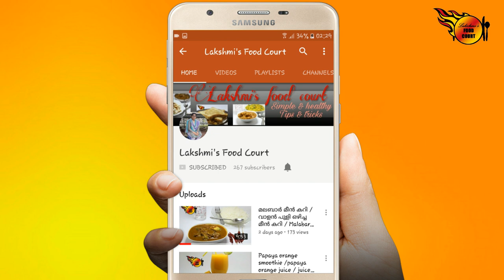VELLRIKKA PULISSERY/ വെള്ളരിക്ക പുളിശ്ശേരി /cucumber recipes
Ingredients

1.Cucumber                                 1/2 kg
2  Coconut scraped                      1/2
3  Curd                                             1/2 litre
4. Oil                                                  2 tbsp.
     Fenugreek powder                     a pinch
     Kashmiri red chilli powder        a pinch
5 salt                                                  to taste

Method

  Cook the cucumber cubes by adding ingredients listed under number 1. Then grind the itmes listed under 2 using some water and mix it with the cucumber. Add some salt and allow it to boil well until the raw taste of coconut goes off.  Then add the whisked curd and switch off the flame. Be careful while adding the curd. There is a chance to break the curd. Stirr continuously to maintain the temperature. Then keep a small kadai on stove and add the oil and other tampering ingredients listed under number 4.  Finally add the tampering on top of the curry and serve hot with rice.